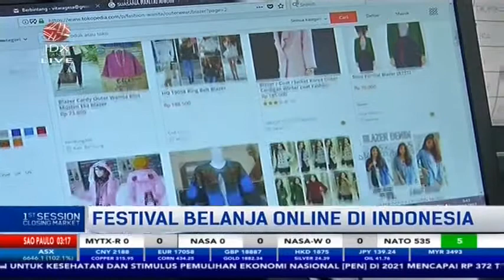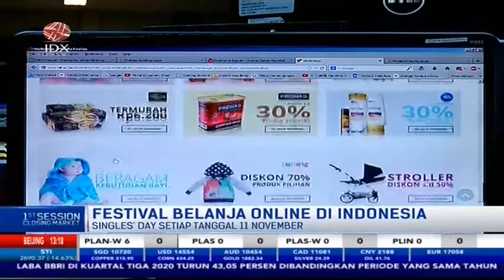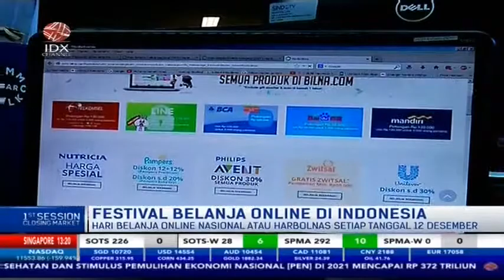PARA PEMBURU DISKON! INI JADWAL FESTIVAL BELANJA ONLINE (HARBOLNAS) DI INDONESIA